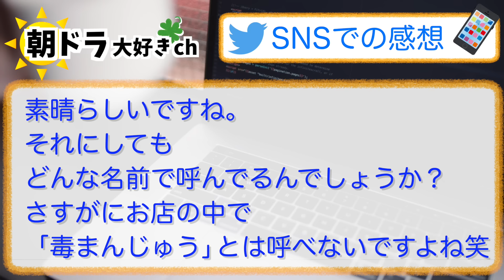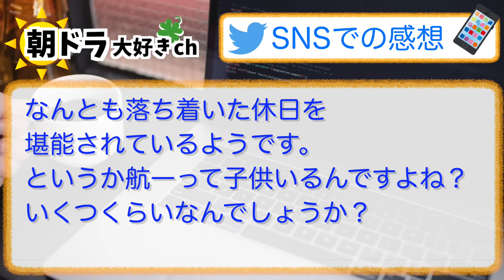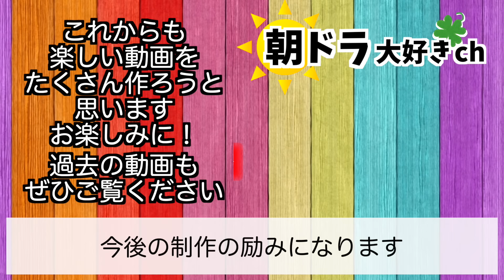【虎に翼】みんなの感想は？7月23日火曜【朝ドラ反応集】第82話 伊藤沙莉 松山ケンイチ 三山凌輝 岡田将生 高橋克実 桜井ユキ 羽瀬川なぎ